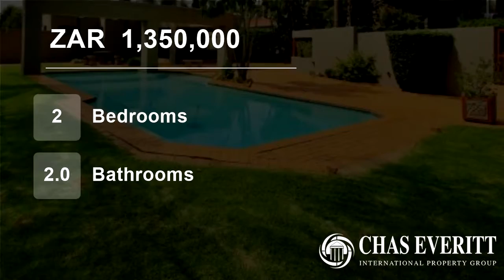2 Bedroom Townhouse For Sale in Marais Steyn Park, Edenvale, Gauteng, South Africa for ZAR 1,350,000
This garden simplex unit is found within a sought after, pet friendly, 24 hour security complex. Consisting of two bedrooms, 2 bathrooms and open plan living area, patio and well maintained garden.  One covered parking and tons of visitors parking. R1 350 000,00

Levies R1998,00
Rates R748,00
82sqm